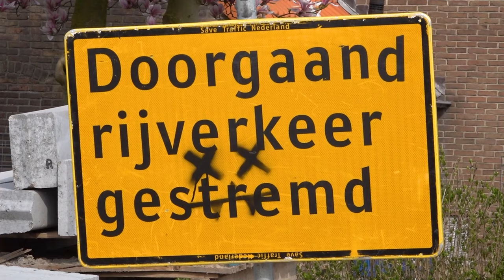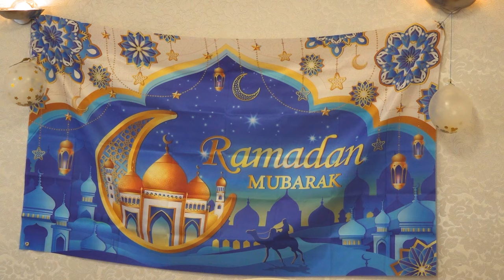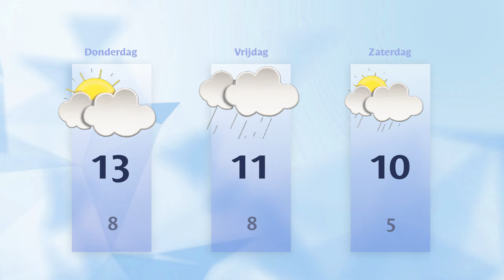Woensdag 20 maart 2024 || RN7 REGIONIEUWS